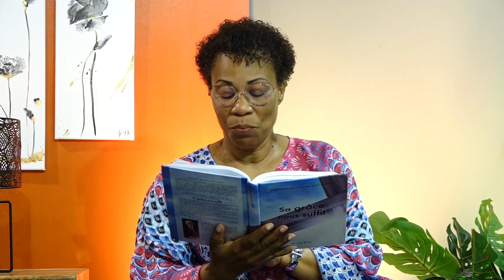SA GRACE NOUS SUFFIT 24 Octobre Loyauté et générosité Guylène LUCIEN